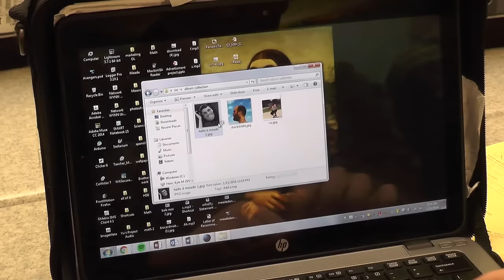Royals Week in Review - 3-4-2016 - SE08E20 - Episode Number 185